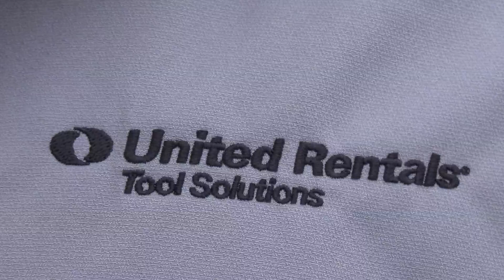SPU engineering club receives donation from Tukwila company after their tools were stolen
Less than 24 hours after KING 5 aired a story about thieves stealing thousands of dollars worth of equipment from a college engineering club a local company is responding with donations to get the group back on its feet.

"We saw the story last night, and we felt your pain. So we went out and looked through our toolbox and went on a little shopping spree,” Emily Putz-Zupon with United Rentals, Tool Solutions said to the club members. “So we just wanted to donate some gear to get you guys back up and running."